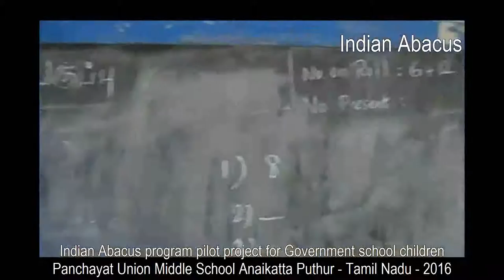Indian Abacus pilot project for School Anaikattaputhur Tamilnadu